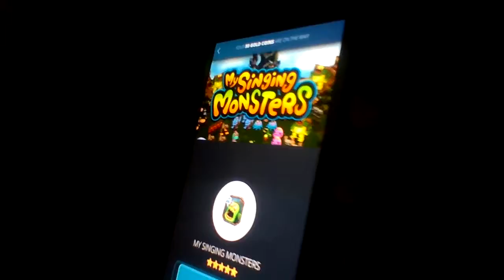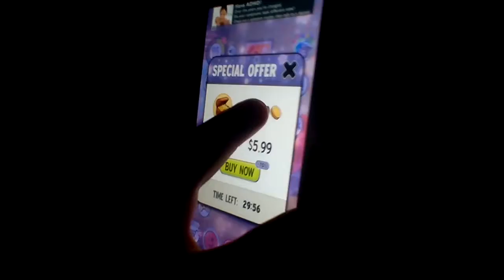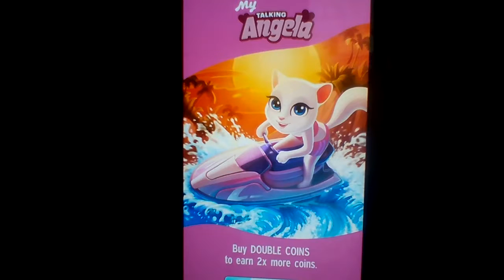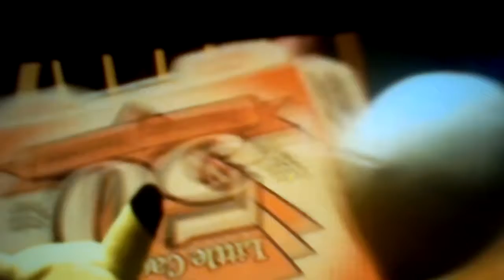Malach And Friends Toy Movie Night Time